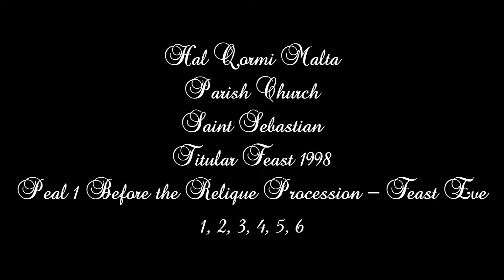Mota 1 (1998 - 1,2,3,4,5,6) - Ħal Qormi San Bastjan - Festa Titulari - 6 Qniepen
Mota 1 / 4 - Qabel it-Translzzjoni Solenni - f'Lejliet il-Festa ta' San Bastjan - 1998
Peal 1 / 4 - Before the Relique Procession - Feast Eve of St. Sebastian - 1998

This church has eight bells;
Two bells for the clock.
Six bells for the peal

All bells cast by John Taylor Bell Foundry in 1998.

The masses of peal bells are:
256kg
474kg
750kg
1224kg
1975kg
4048kg

The note of bells is:
DO4 - C''
LAb3 - AS'
FA3 - F'
MIb3 - ES'
DO3 - C'
LAb2 - AS0

Photo - Small Bell
Audio - Cassette